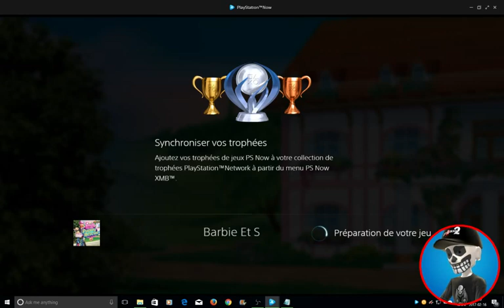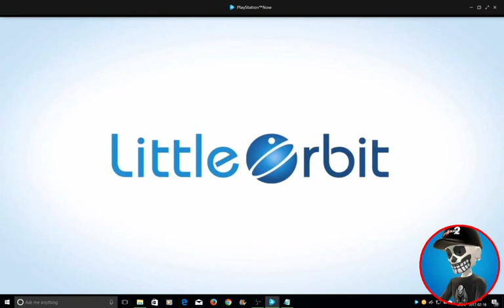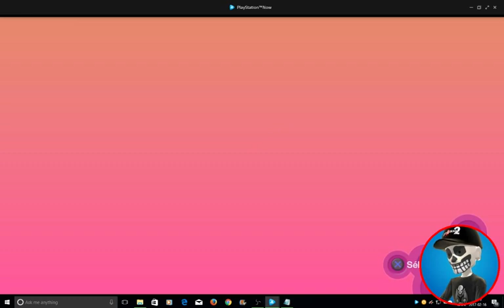Barbies Et Ses Soeurs La Grande Aventure Des Chiots